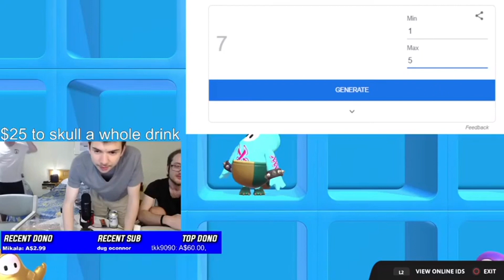Compiltion: Best of Nick Valerio